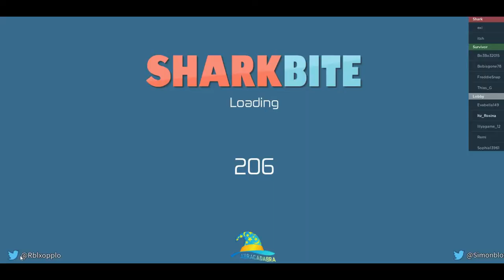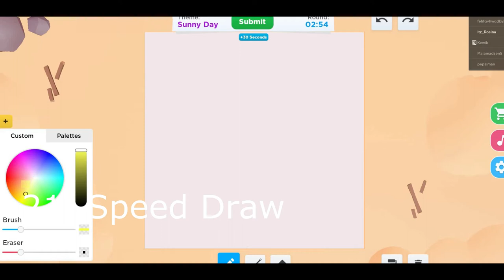TOP 25 ROBLOX GAMES TO PLAY WHEN YOU'RE BORED !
☆ Hey Everyone ☆
I love you all so much x
I hope you will enjoy or have enjoyed this video
This took me quite a while to make
Stay Safe
Intro ~
Alorixia
Thumbnail~ Me
Editing ~ Me
Outro ~ Me